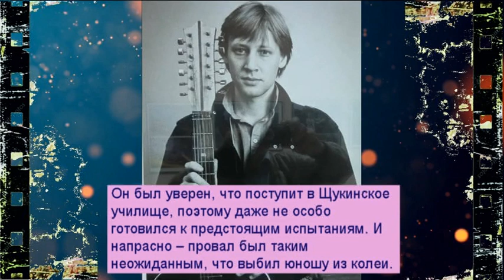Любимчик женщин 80-х и 90-х - Дмитрий Харатьян